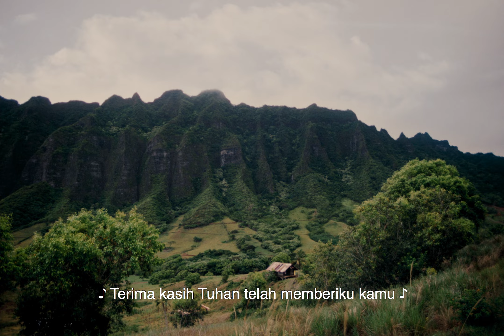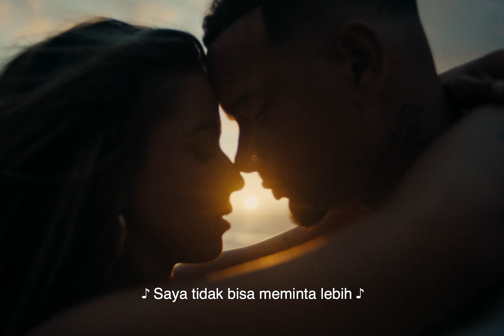Kane Brown, Katelyn Brown - Thank God (Terjemahan / Liris)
Thank God translated in Indonesian.

“Thank God” featuring Kane’s wife Katelyn Brown, is out now from Kane’s album “Different Man” available now